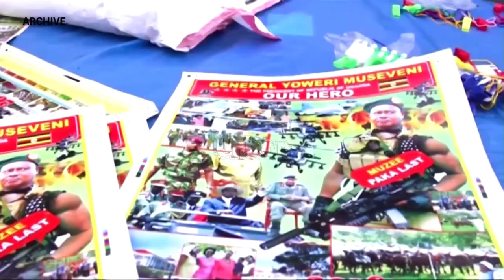NRM gears up for 2026 general elections